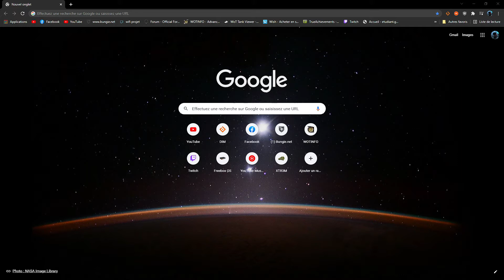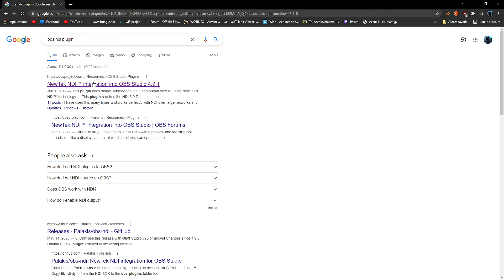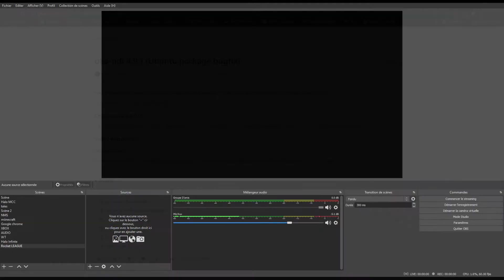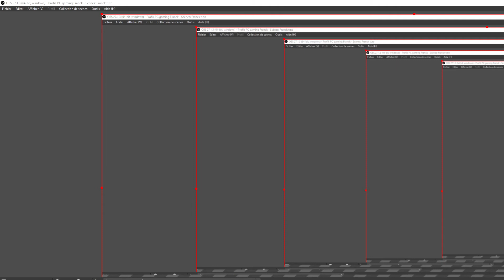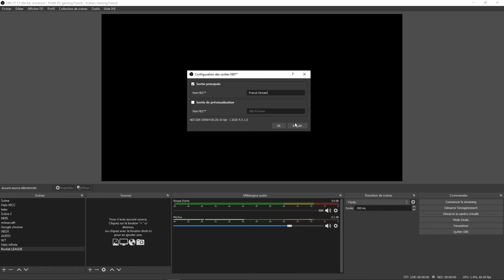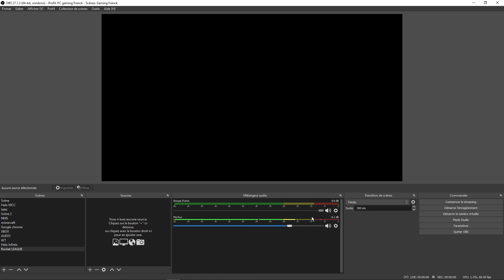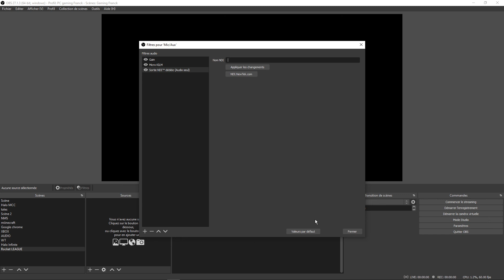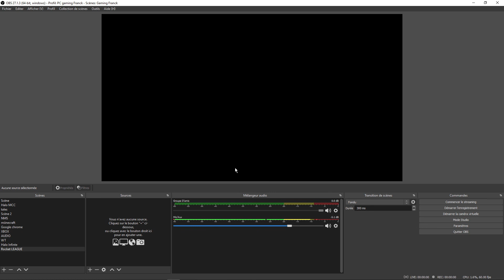OBS utiliser deux pc pour stream ou enregistrer tuto FR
Vous avez besoin de deux pc, deux câble Ethernet pour les relier à un switch/routeur/box internet.
OBS doit être installé sur vos deux appareils.

0:00 Intro
0:11 Ce dont vous avez besoins
0:49 Le Téléchargement avec Explications
3:40 Sur OBS après téléchargement
7:07 NDI audio pistes audio

Vous aurez besoin  du plugin NDI pour OBS :
liens Dessous :

Sur Votre PC gaming :
Vous devez activé la sortie principale sur le NDI en allant dans outils puis NDI et cocher la case sortie principale en donnant un nom à celle ci.

Sur Votre PC Streaming :
Ajouter une source NDI et suivez mes recommandations pour ses paramètres.
Pour avoir plusieurs piste audio ajouter un filtre NDI au audio sur la piste audio souhaité à partir de votre pc gaming; ensuite rajouter cette sortie sur le pc de streaming comme avant mais en mettant audio seulement.